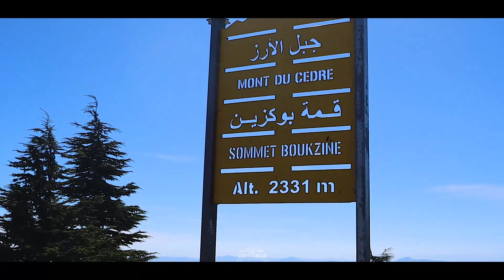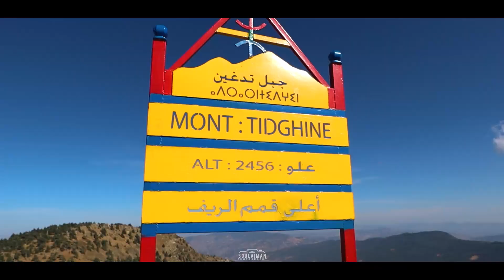تحدي 5 قمم 💪🏻 في سلسلة جبال الريف شمال المغرب 😍 ( بوكزين ، تدغين ، منعوتة ، ايت خنوس ، امونصبون )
تحدي 5 قمم 💪🏻 في سلسلة جبال الريف شمال المغرب 😍
بوكزين 2331 م
تدغين 2456 م
منعوتة 2343 م
ايت خنوس 2117 م
امونصبون 2050 م

أعلى قمة,
سلسلة جبال الريف بالمغرب,
سلسلة جبال الريف,
تدغين,
تدغين جبل
جبل تدغين
بوكزين
جبال الريف
جبال الريف بالمغرب,
قمة تدغين,
قمة جبل تدغين
قمة بوكزين
قمة ايت خنوس
جبل الأرز
الحسيمة
الحسيمة المغرب
الحسيمة اليوم
غابات الأرز
tidghin
issaguen,issaguen maroc
issaguen al hoceima
jbl tidghin

boukzine
ayt khanous,randonnée
trip
hiking
jbal rif
rif
tamadit
تمديت
قرية تمديت
قرية أزيلا
أزيلا
azila
تحدي
تحديات
تحديات صعبة
اساجن
challenge
الحسيمة,
الحسيمة المغرب,
الحسيمة اليوم